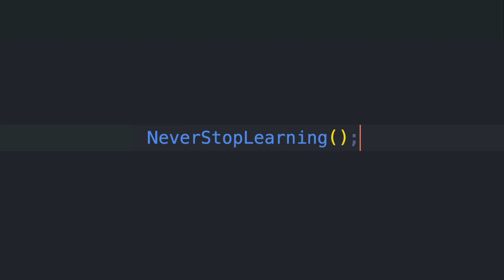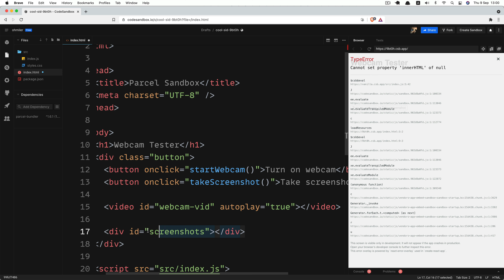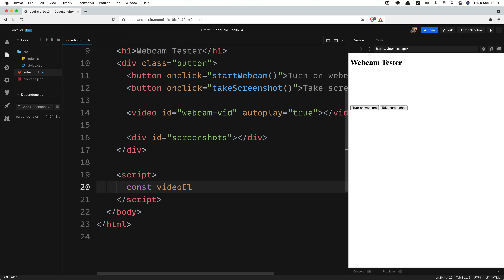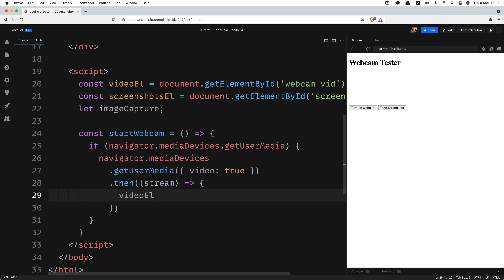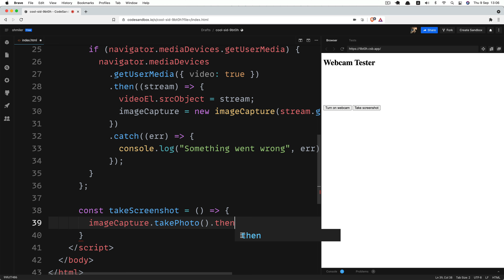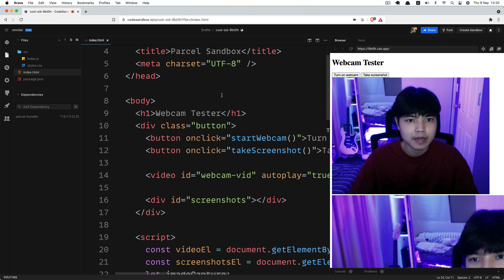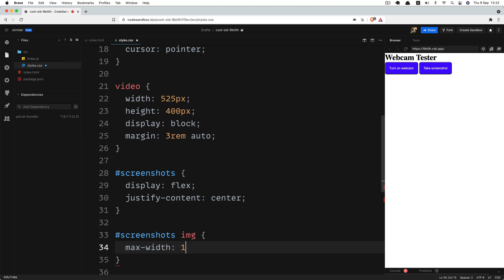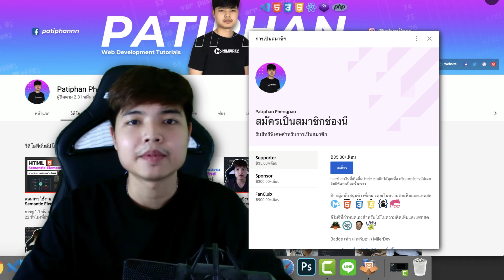เรียนรู้วิธีถ่ายภาพหน้าจอจาก Web Cam ด้วย JavaScript 👨‍💻💯